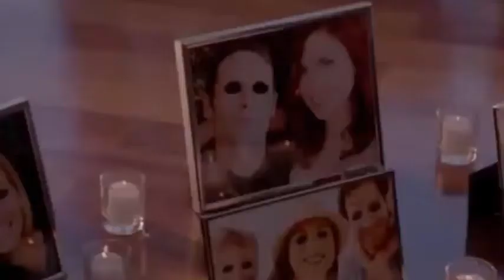170.John Lowe (Top Killers Villains Antiheroes Horror Scene)